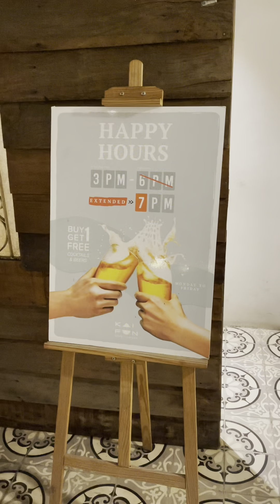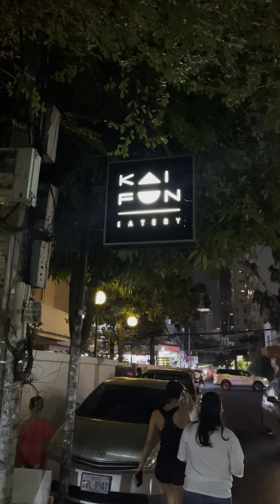pizza មួយ 2$ មានច្រើន រសជាតិ - Mrradynaro